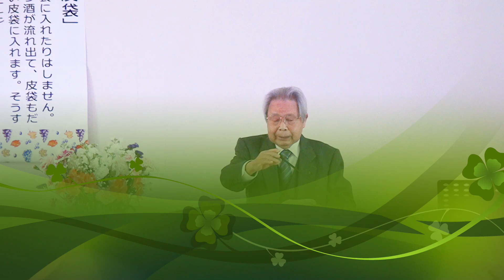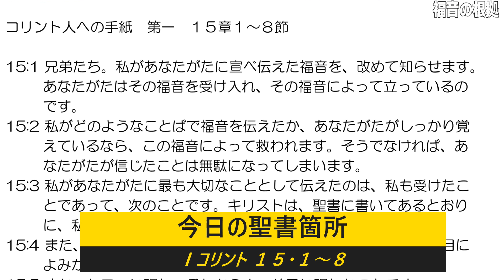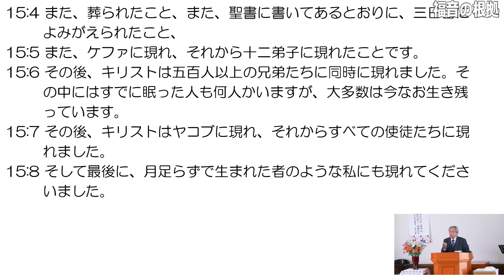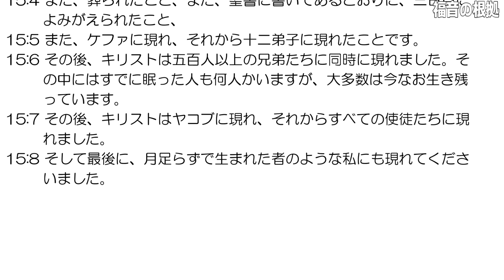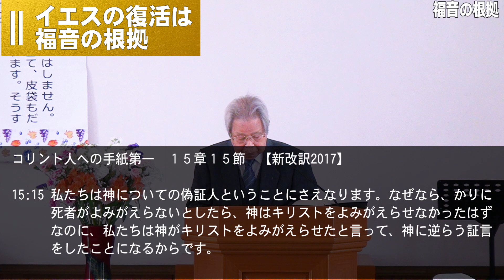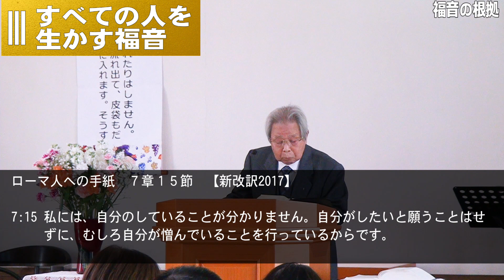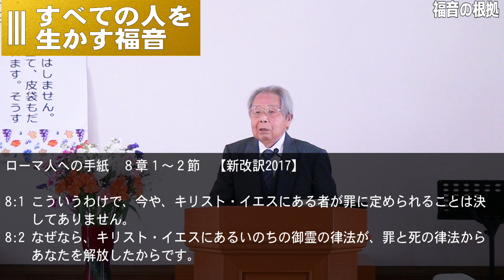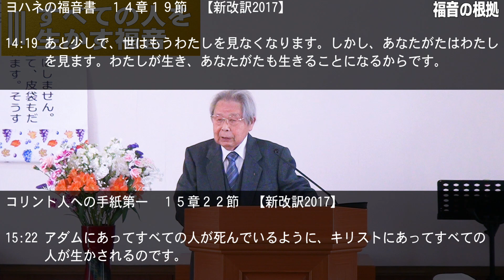「福音の根拠」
2024/03/31
聖書箇所 コリント人への手紙第一 １５章１～８節
聖日礼拝説教 伊藤昭吉師
横浜港南キリスト教会
教会ホームページ